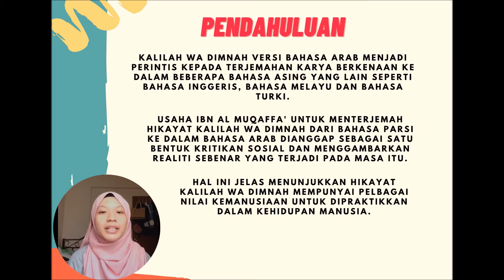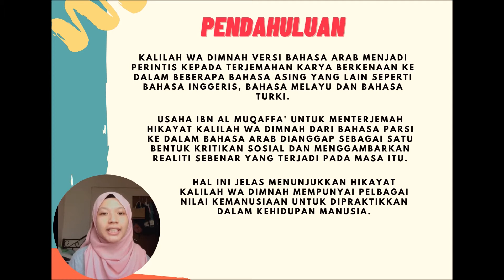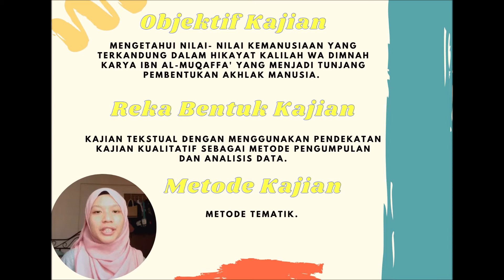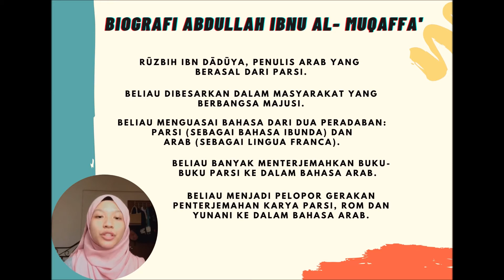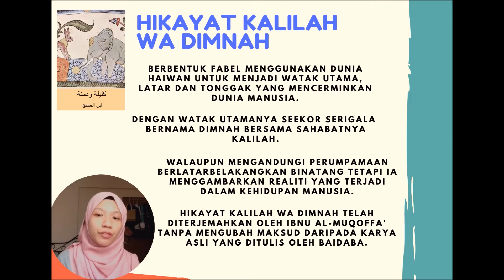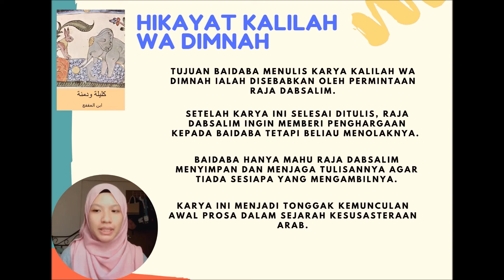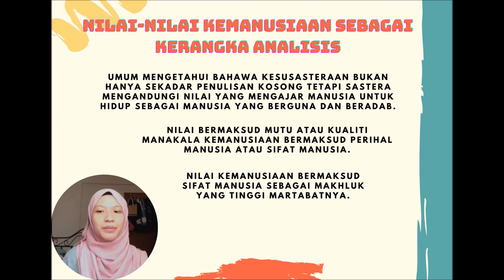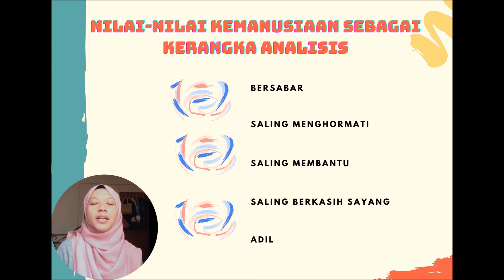Nilai-nilai Kemanusiaan dalam Hikayat Kalilah wa Dimnah Karya Abdullah Ibn al-Muqaffa’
7-9 Julai 2021; SlideShare.net & Channel YouTube

Pembentang: Ainaa Izzati Nazri & Nursafira Lubis Safian

Anjuran:
1. Program Pengajian Arab dan Tamadun Islam (PPATI), FPI, UKM
2. Pusat Kajian Bahasa Arab dan Tamadun Islam (ArabIC), FPI, UKM
3. Duta Pembelajaran Aktif @PPATI-ArabIC, FPI, UKM
4. Kluster Peradaban dan Kepelbagaian Budaya, FPI, UKM